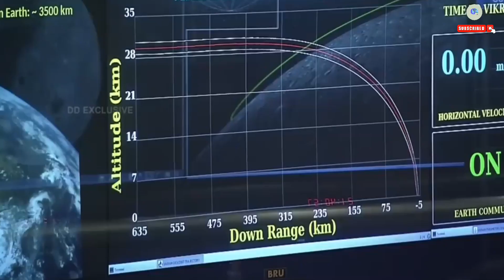Mission Chandrayaan 3 | Chandrayaan चांद पर क्या-क्या करेगा?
In this video, why India is launching Chandrayaan 3 and why this mission is important for India's economy. ISRO - India's space programmed is the world's most cost efficient space programmer with many achievements under its belt. This video highlights the social impact of ISRO on India and why India needs a space programmer.

चंद्रयान-3 चांद पर क्या-क्या करेगा?

भारतीय अंतरिक्ष अनुसंधान संगठन (ISRO) ने श्रीहरिकोटा स्थित सतीश धवन अंतरिक्ष केंद्र से तीसरे चंद्रयान मिशन का लांच शुक्रवार (14 जुलाई) दोपहर दो बज कर 35 मिनट पर कर दिया. इसी बीच प्रधानमंत्री नरेंद्र मोदी ने चंद्रयान मिशन के लिए शुभकामनाएं देते हुए कहा कि चंद्रयान-3 ने भारत की अंतरिक्ष यात्रा में एक नया अध्याय लिखा. यह हर भारतीय के सपनों और महत्वाकांक्षाओं को ऊपर उठाते हुए ऊंची उड़ान भरता है. यह महत्वपूर्ण उपलब्धि हमारे वैज्ञानिकों के अथक समर्पण का प्रमाण है. मैं उनकी भावना और प्रतिभा को सलाम करता हूँ!